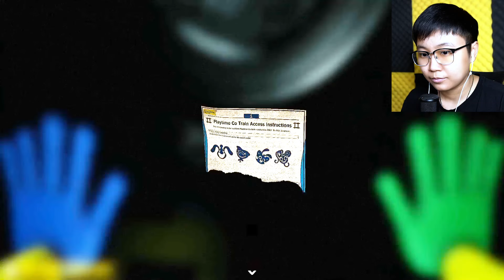"Gặp Lại Huggy Wuggy" - POPPY PLAYTIME 2 | Sheep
© Bản quyền thuộc về Sheep
© Copyright by Sheep ☞ Do not Reup